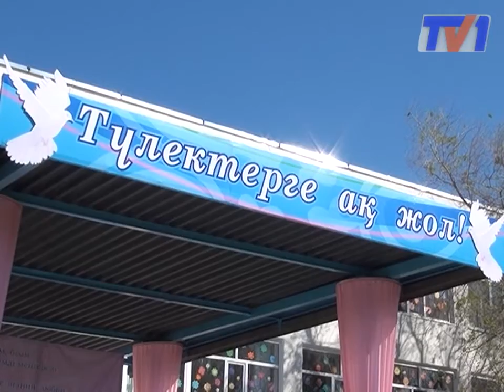Выпуск гимназии №1 г. Темиртау. На носу ЕНТ.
Более 7500 выпускников  региона  отпраздновали последний школьный звонок.  Начинаются   самые напряженные дни  перед  сдачей  Единого Национального Тестирования.  В 20 --й  раз выпускает своих воспитанников  первая гимназия города Темиртау. На  торжественной линейке присутствовал аким области Бауржан Абдишев.